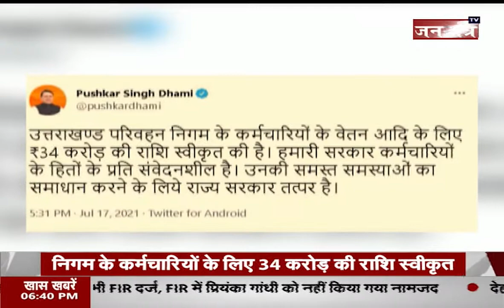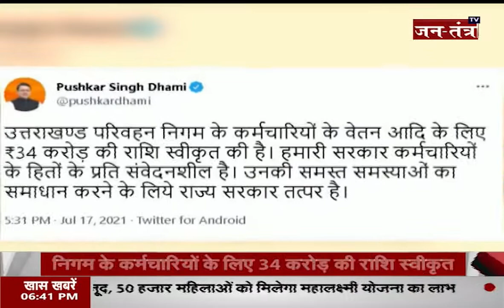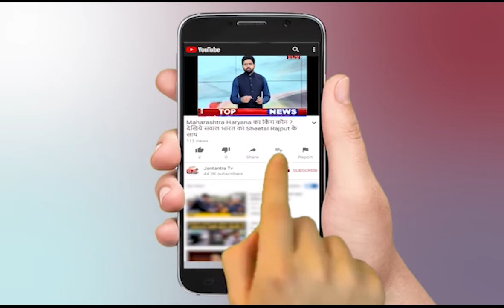अपना उत्तराखंड़ | Uttarakhand News Live Today | Monsoon Update | Latest News | Uttarakhand CM Part 1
In This Video:
corona
live news
covid-19
tirath singh rawat
uttrakhand News
Latest News Of Uttrakhand
Covid-19
unlock Uttrakhand
Haridwar
chamoli
dehradoon